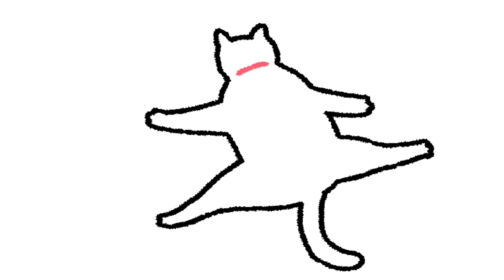Blackpink Lisa and Stray Kids Hyunjin are Aussie Boos?🤔🤙🏽